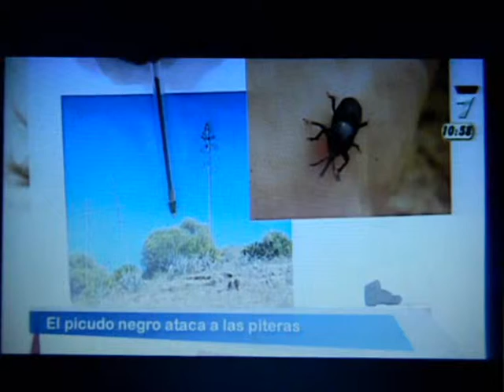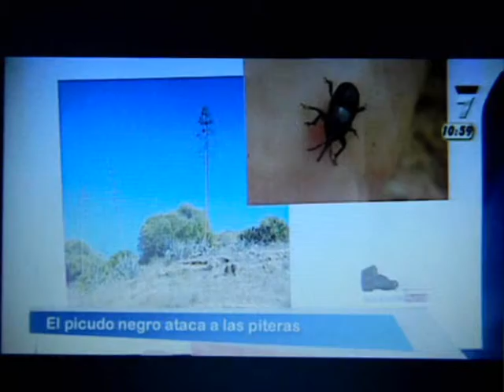elclickverde - El picudo negro y las piteras. Intervención en 7 RM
elclickverde. Además del conocido picudo rojo que ataca a las palmeras, en la Región estamos sufriendo al picudo negro, un insecto muy semejante al anterior, llegado de México, y que es capaz de acabar con la población de piteras. Sin embargo, aquí hay otros factores que matizan el problema ya que, desde el punto de vista medioambiental, la pitera es considerada una planta exótica, de introducción reciente y, por tanto, es extraída sistemáticamente de los entornos protegidos. La pregunta es si este hecho es suficiente para no interferir en un proceso que enfrenta a dos especies exóticas, ya que la pitera, si bien es extraña a nuestro patrimonio natural, sí encaja en nuestro patrimonio etnográfico y ha sido utilizada desde hace cientos de años en las propiedades rurales.